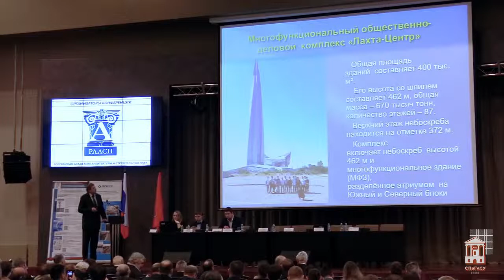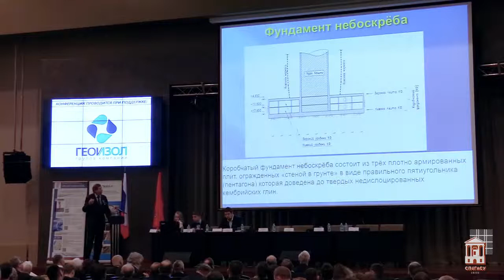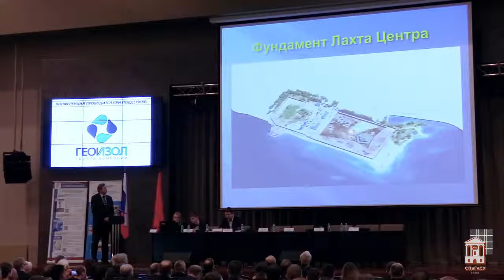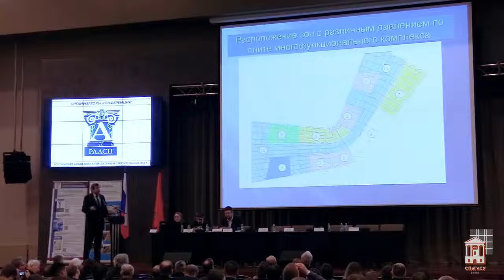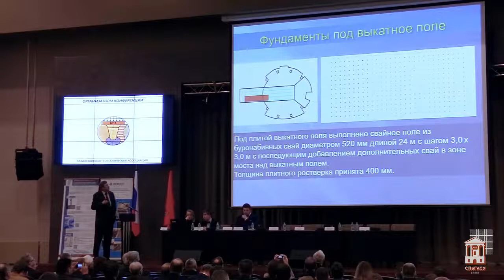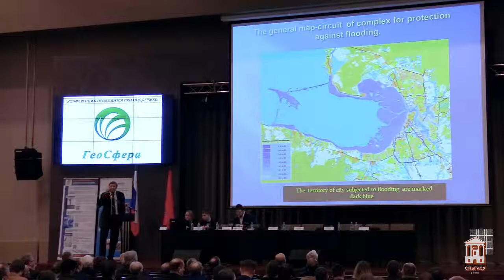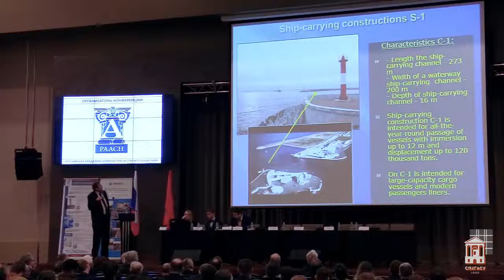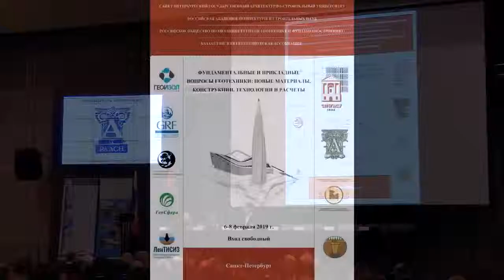Член-корреспондент РААСН Р.А. Мангушев на конференции по геотехнике в СПбГАСУ (2019 год)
Выступление члена-корреспондента РААСН Рашида Абдулловича Мангушева на международной конференции по геотехнике по теме «Фундаментальные и прикладные вопросы геотехники: новые материалы, конструкции, технологии и расчеты», проходившей с 6 по 8 февраля 2019 года в Санкт-Петербургском государственном архитектурно-строительном университете.